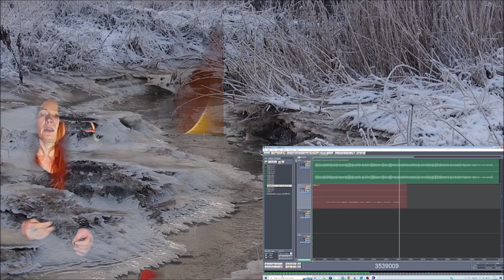Tangohtava basso accordion 11012023 Holopainen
Well, that took time.